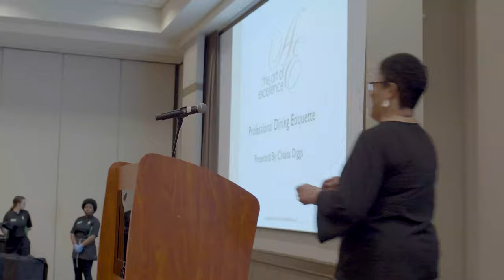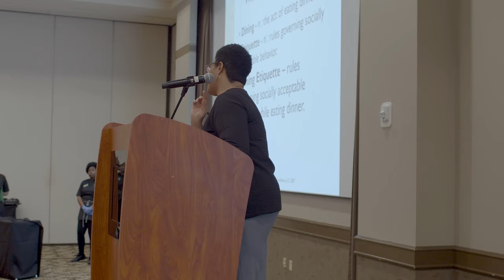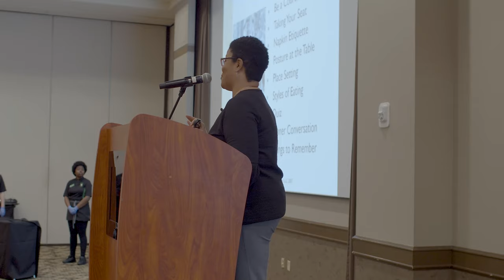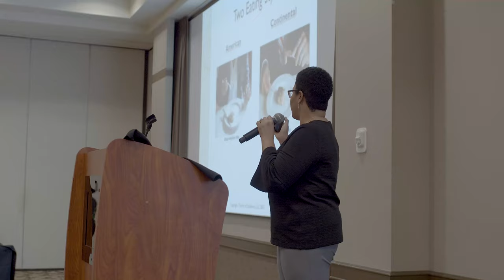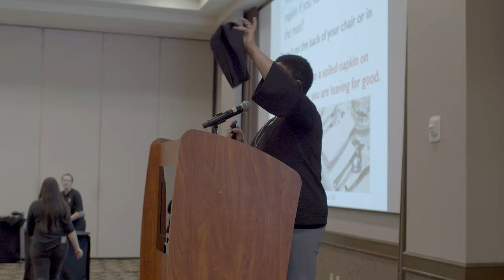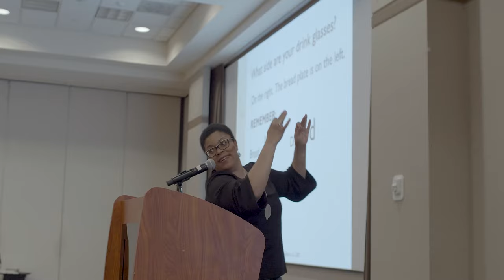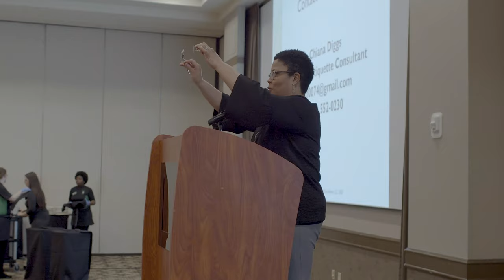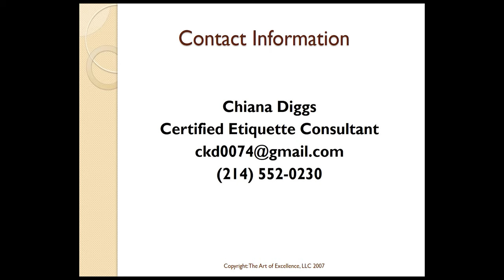ACCT Etiquette Dinner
Presented by the Accounting Department & the Career Center